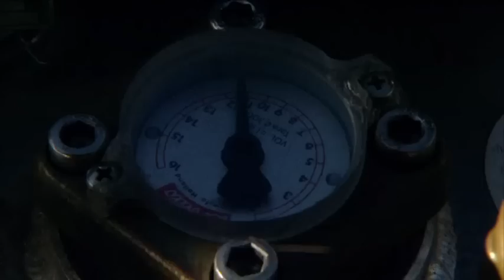The Worlds Greatest Balloon Adventures - Mongolia (Episode 2)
"This five-part series explores the world's most fascinating landscapes with hot-air balloons. Emotional human encounters, exotic cultural experiences and thrilling adventures in the wild are the ingredients for a dynamic, exciting and entertaining series about the extraordinary life of ballooning enthusiasts and their quest for the "Great Picture".

In Mongolia we follow international crews from France, Germany, Great Britain and Switzerland through the Mongolian steppe, the temple complex of Karakorum and the Gobi Desert. Boundless vastness, pathless solitude and infinite freedom shape the life of the steppe people. The ground logistics alone are pure adventure and off-road vehicles are a must outside the Mongolian Capital Ulan Bator. "